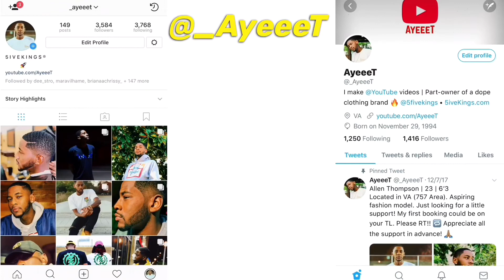6IX9INE - DUMMY (Ft. Trife Drew) 🔥 REACTION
Reacting to 6ix9ine new song “DUMMY” (Feat. Trife Drew) from his new album DummyBoy 🔥